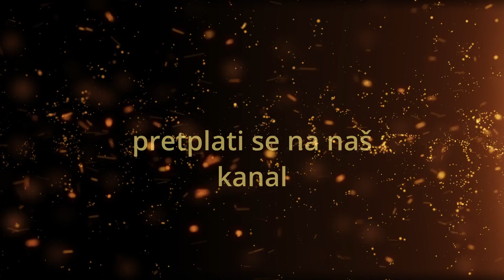don Josip Mužić- Kao mudraci doći do prave Istine(propovijed 06.01.2022.g.)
Predivnu propovijed na svetkovinu Bogojavljanja donosi nam don.Josip Mužić,te nam daje savijet kako da dođemo do prave istine.